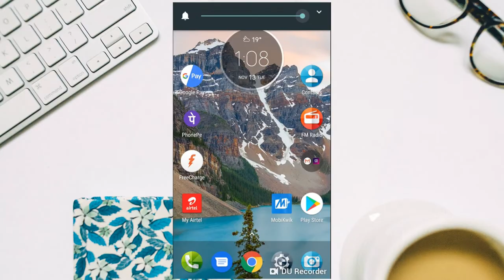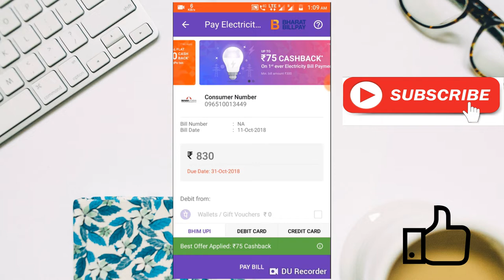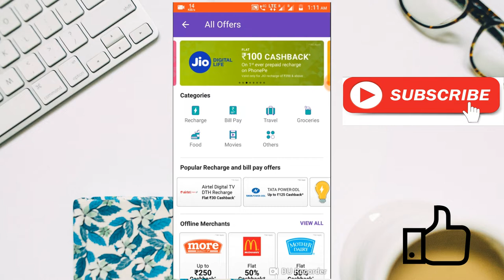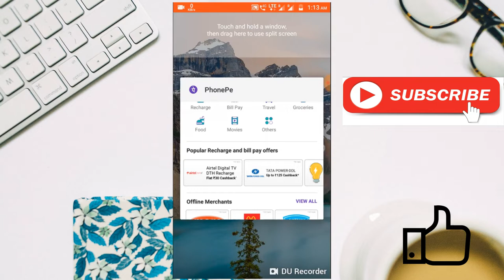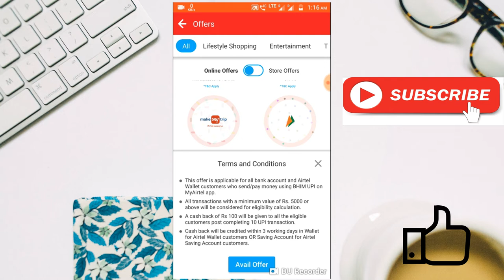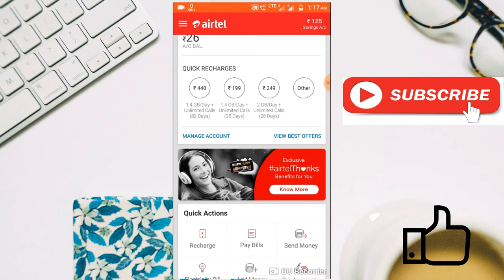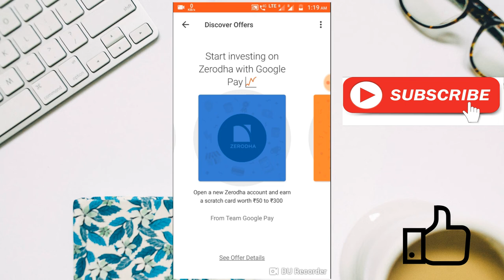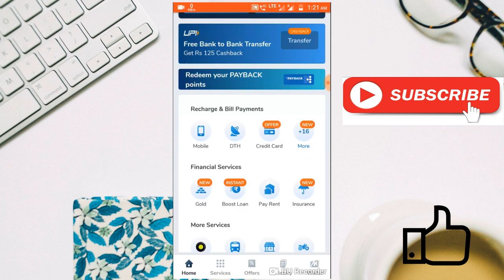Recharge offer today | UPI offer | google pay phonepe airtel mobikwik, paytm recharge offers|2018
Welcom to logical advice| UPI  offers
dosto iss video mai,me apko google pay,phone pe, mobikwik,freecharge apps ke kuch latest aur dhamake  dar offers ke bare mai jankari dunnga.
phone pe: flat 100 rs cash back on 399rs recharge.
phone pe: flate 75 rs cashback on  first electricity bill payment
phone pe : 100% cashback upto 30 rs on recharge by completing 10 ras three recharges
google pay : upto 1 lakh scrach card
mobikwik 125 rs cash back